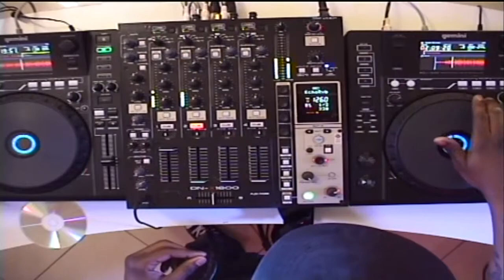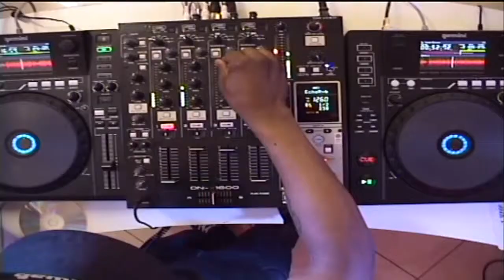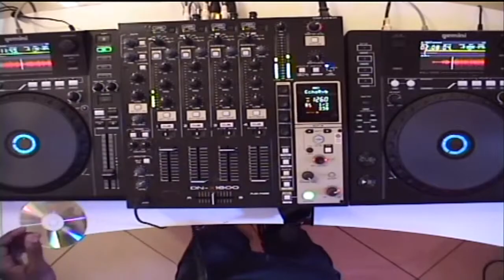DJ Star Neo